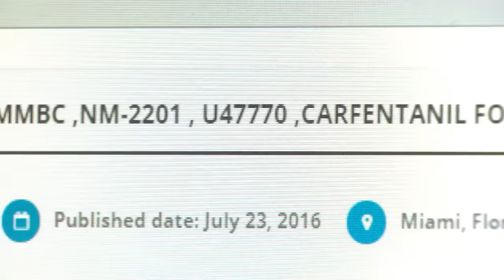Carfentanil: the next deadly street drug?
Carfentanil, 100 times stronger than fentanyl, has been responsible for overdose deaths in the U.S.